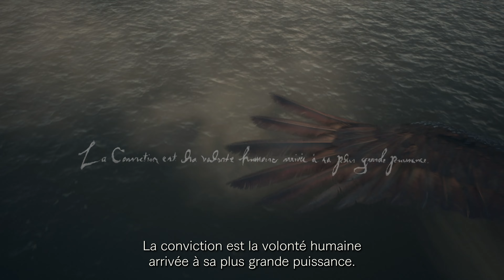Dragon's Dogma 2 - Trailer d'annonce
Trailer du jeu Dragon's Dogma 2